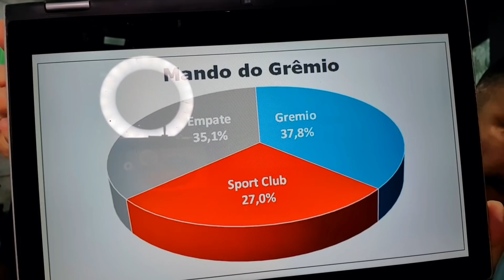ELES TEM MAIS GREnais MESMO? DIADEGRÊMIO / CURIOSIDADES PACHOLA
ATENÇÃO POVO AZUL! O GRE-nal de hoje precisa ter recorde do público! Casa cheia para o primeiro clássico válido pela Libertadores da América!

Curiosidades Pachola, sempre traz números, estatísticas e fatos do Imortal Tricolor.

🔵 NÃO ESQUECE DE OPINAR E DEIXAR TUAS PERGUNTAS NOS COMENTÁRIOS 🔵

⚽ ACOMPANHE NOSSOS PROGRAMAS EM LIVES NO FACEBOOK E YOUTUBE:

⚽ REDAÇÃO PACHOLA (14H ÀS 15H)

⚽ ARENA PACHOLA (16H ÀS 17H)

⚽ PAPO PACHOLA (20H ÀS 21H)